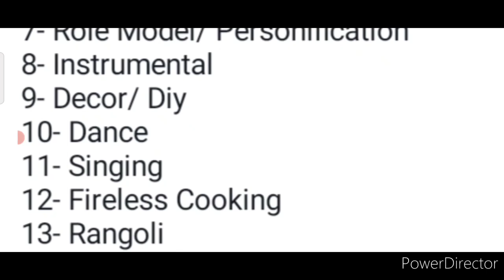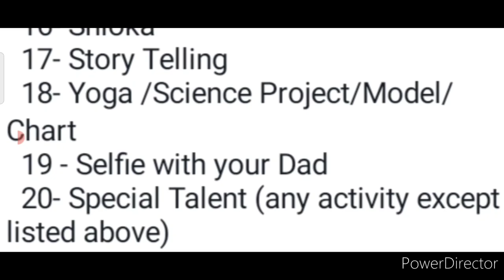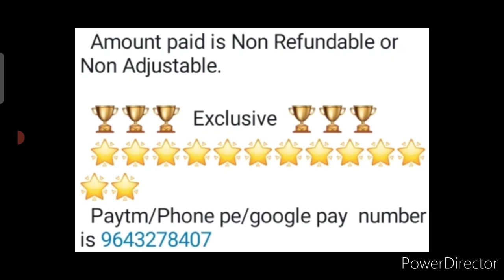1000+ Participants Medals🥰200+ Winning Trophies🏆🥇20+ Online Competition 2022🎁Any Topics & All Ages🔥😍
1000+ Participants Medals🥰200+ Winning Trophies🏆🥇20+ Online Competition 2022🎁Any Topics & All Ages🔥😍

3 Best A4 size Drawing books set in affordable amount